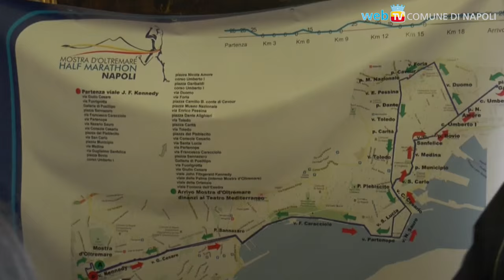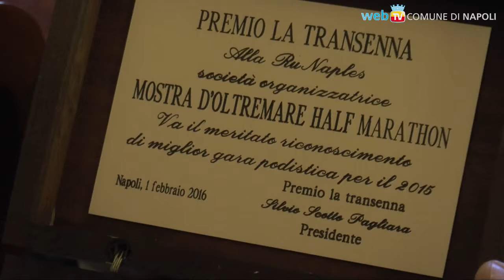Half Marathon: dal 5 al 7 febbraio in Mostra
3° edizione della gara internazionale di corsa su strada valida per il campionato regionale FIDAL, organizzata dalla RuNaples insieme con il Comune di Napoli e la Mostra d’Oltremare.